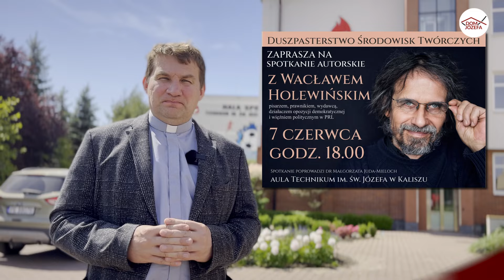Duszpasterstwo Środowisk Twórczych zaprasza na spotkanie z Wacławem Holewińskim (7 czerwca Kalisz)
Duszpasterstwo Środowisk Twórczych organizuje spotkanie z Wacławem Holewińskim –
pisarzem, prawnikiem, działaczem opozycji demokratycznej, więźniem politycznym w PRL-u. Spotkanie odbędzie się w auli Technikum im. św. Józefa w Kaliszu 7 czerwca o godz. 18.00.